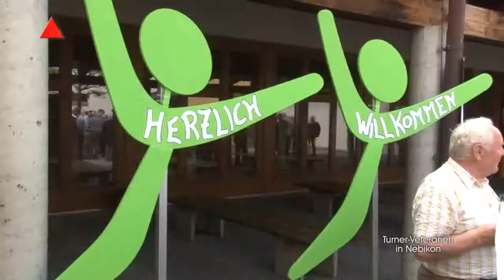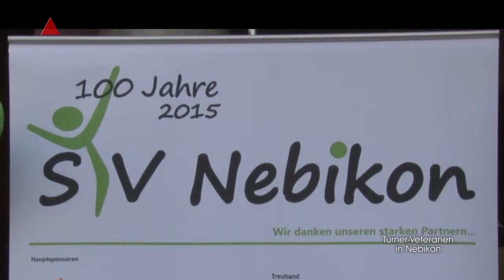Nebikon 15 05 14 Turner Landsgemeinde Veteranen You